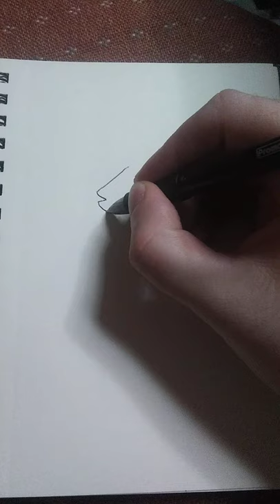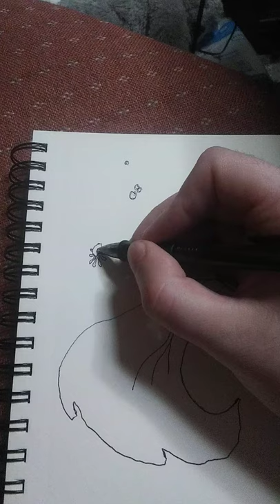Goldfish Art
Wanted to make a goldfish. so here's a cute fishy